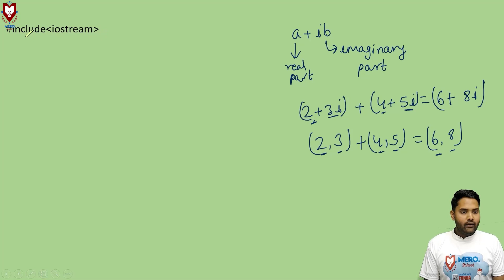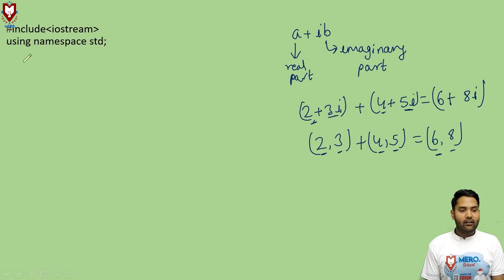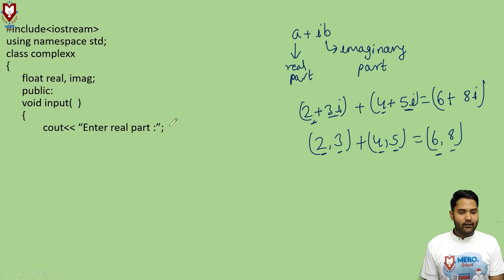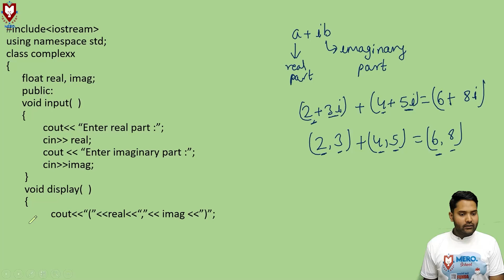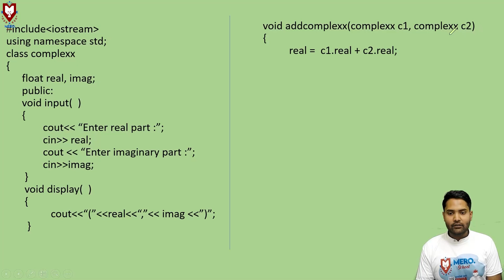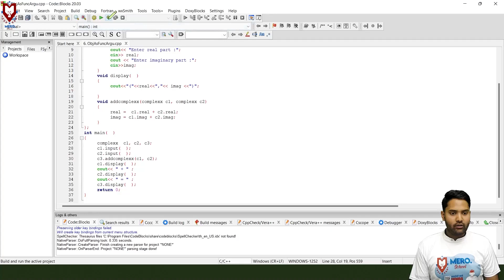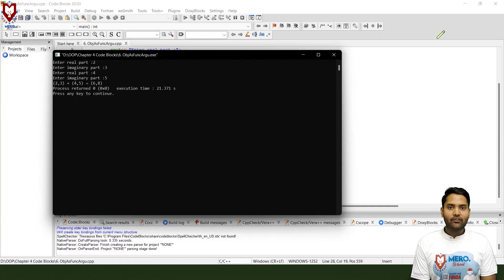Object-Oriented Programming | C++ | Addition of Two Complex numbers | Mero School Live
Mero School presents you with live class on Object-Oriented Programming. In this video, we have discussed the addition of two complex numbers by using C++ programming, which is important from the exam point of view of the Institute of Engineering (IOE). Hope this video will be the exact sweet spot for your exam.

Download "Mero School Nepal" app and get enrolled now!